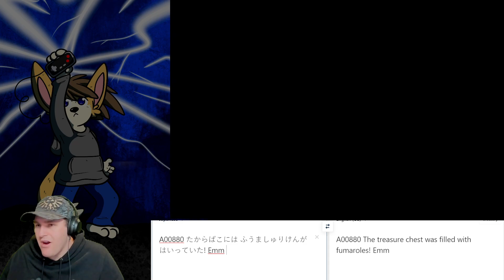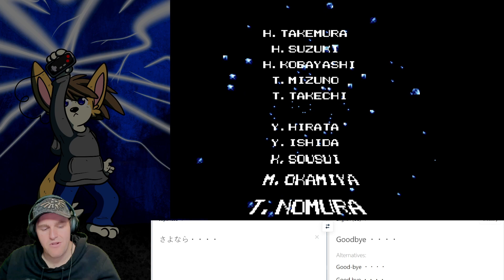Winter Knights - Retro Monday: FF4 JP realtime translation - Lunar Subterrain [!discord][!youtube]